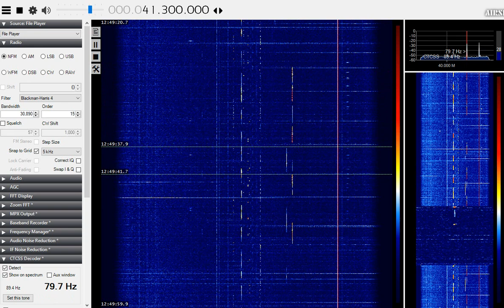41.300MHz East European dispatcher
41.300MHz 79.7Hz
41.300MHz

 What is affectionately known as Olga during F2 conditions.